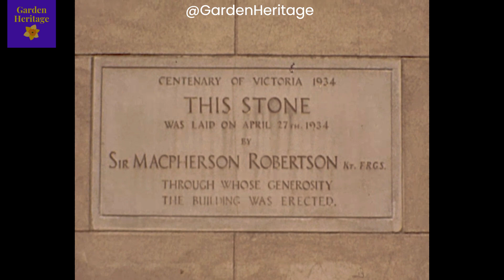1948 Fitzroy Gardens, Melbourne Australia melbourne melbournegardens #1948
1948 Fitzroy Gardens, Melbourne Australia

Beautiful footage of Fitzroy Gardens, adjacent to the Melbourne CBD. The video shows Fitzroy Gardens from the air leading in to wonderful glimpses of features of the gardens including the National Herbarium, Cook's Cottage, water features and lush avenues of trees. The video captures the enjoyment of Melbourne visitors to the gardens.